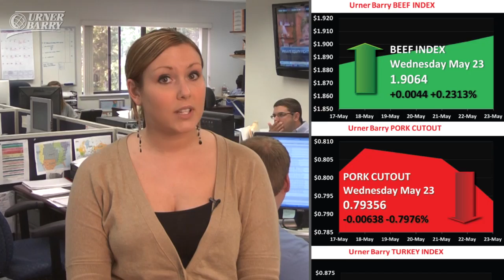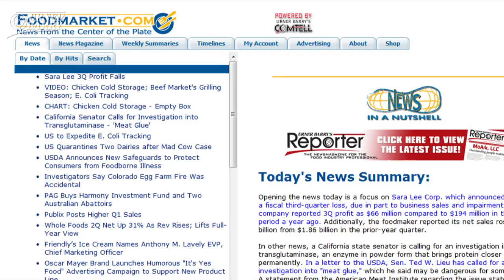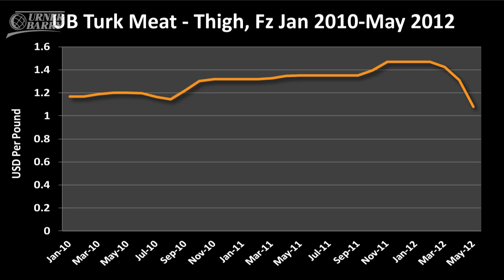Catfish Processing Falls in April; Record High Dark Turkey Meat; Shift in Restaurant Spending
Decline in US catfish processing in April following March's peak buying season; How record high dark meat turkey prices have contributed to a better bottom line for an industry participant; Consumers appear to be ramping up their spending on casual dining, according to a new market research report; Sponsored by Eastern Poultry